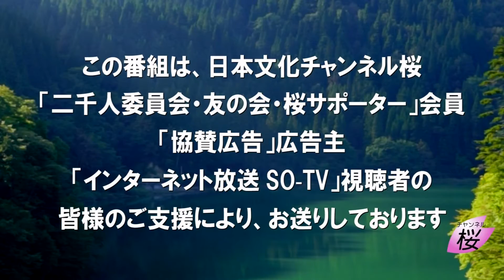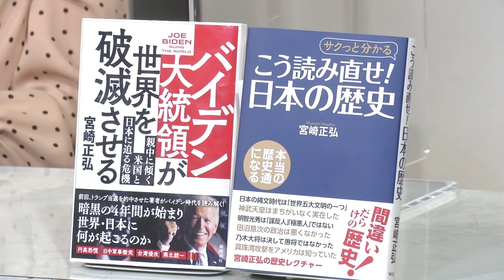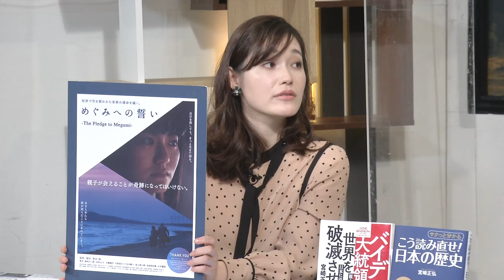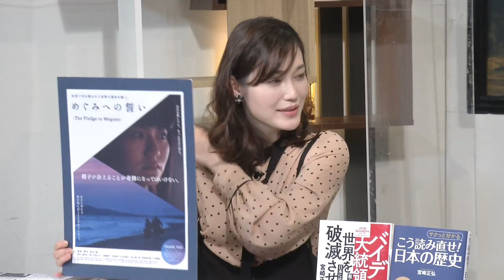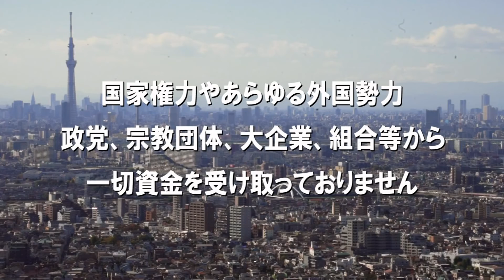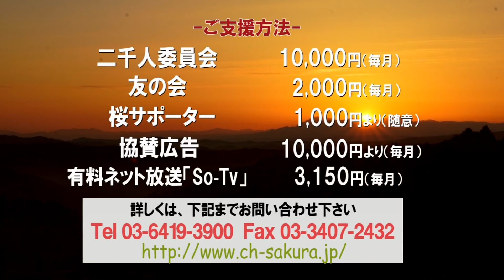【ch桜・別館】sayaと宮崎正弘の音楽遍歴[R2/12/18]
出演：宮崎正弘・ｓａｙａ